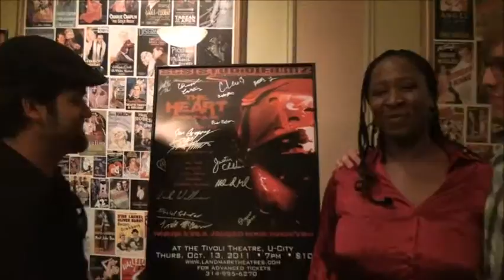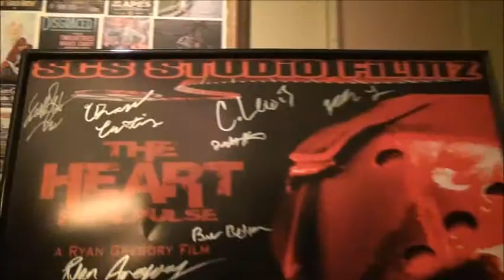28 Oct, Bats In The ClockTower Heads to Wildey Theater!.wmv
In this short clip, see what you missed at The Tivoli Theater when Ryan Gregory's "The Heart Final Pulse" debuted there on October 13. Also, promoting Scott Stoltz & SCS Studio Filmz, "Bats In The Clock Tower" which will be showing at The Wildey Theater on Friday, October 28, 2011. Tickets are $8.00. Support your St Louis & Independent Filmmakers..get your tickets today!